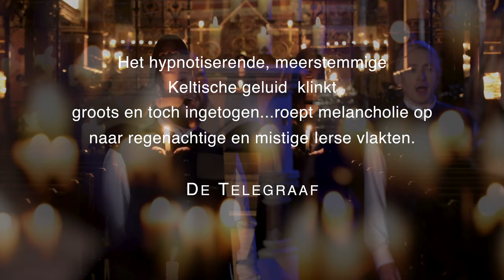Trailer | Christmas with Anúna | DI 20 DEC in ATLAS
De dagen worden korter, de kachel brandt behaaglijk: tijd voor het internationaal befaamde Anúna om Nederland weer in kerstsfeer te brengen. De groep brengt koormuziek van het hoogste niveau, een klanktapijt van loepzuivere engelenzang, ritmische songs en meditatieve gregoriaanse liederen, waarbij de zangers en zangeressen nadrukkelijk het contact met hun publiek zoeken. Voor zijn rijkgeschakeerde repertoire put Anúna inspiratie uit religieuze bronnen en oude volksverhalen. Samen met prachtige kostuums en flakkerend kaarslicht levert dit een betoverend kerstconcert op, met klassiekers als ‘Silent Night’, ‘Away In A Manger’ en andere sfeervolle liederen. Anúna staat onder leiding van componist, arrangeur en tenor Michael McGlynn.